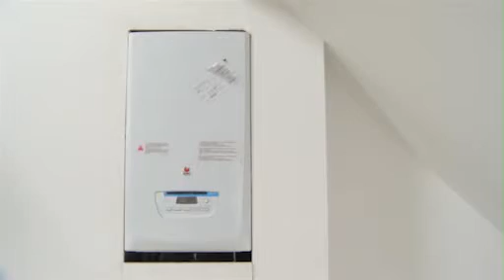B&G Rénovation, Rénovations Générale, Wemmel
Située à Wemmel, B&G Rénovation est une entreprise spécialisée dans les travaux de toitures, châssis, portes et fers forgés.
A l'intérieur de vos locaux et habitations, nous nous occupons également des travaux d'électricité générale, plafonnage, plomberie et sanitaires.
Par notre expérience, savoir-faire et professionnalisme, pour les particuliers et les professionnels, nous sommes en mesure de fournir des prestations de qualité supérieure et veillons à vous satisfaire entièrement.
Nous travaillons proprement et respectons les délais impartis. Nos prix sont très concurrentiels et nos devis sont gratuits, clairs et remis rapidement. Nous intervenons partout dans la région de Bruxelles et aux alentours (Brabant flamand, wallon...).
Pour toutes questions, n'hésitez pas à nous contacter. Nous nous ferons un plaisir de vous conseiller au mieux !